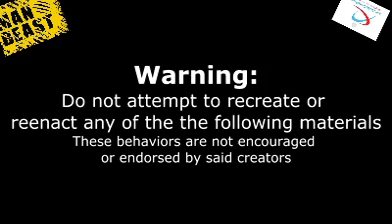A huge 10,000kcal breakfast could you do it ... video credits Joel Hansen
check Joel hansen youtube for full video.